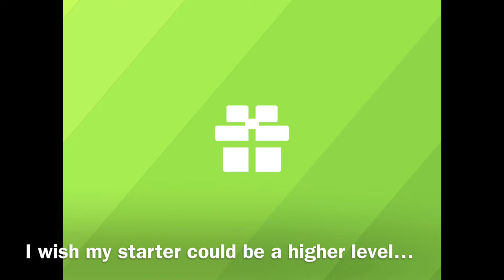WE DEFEATED RATICATE BOSS!!! Quest Gameplay No. 2!!! I Pokemon I Pokemon Quest I Gamer_V